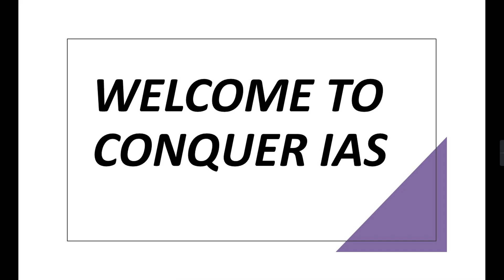Fundmental Right Part 2 MPPCS 2020 ( मौलिक अधिकार )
In this video we will discuss about Fundamental Rights which are highly benefical for MPPCS 2020